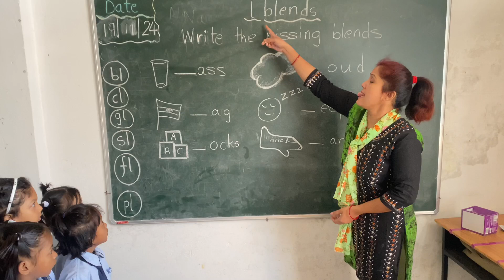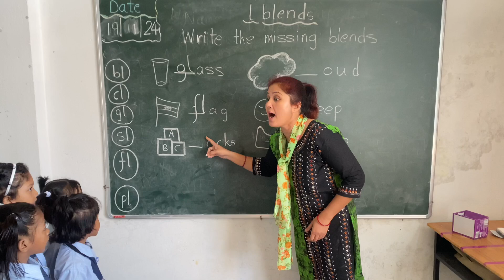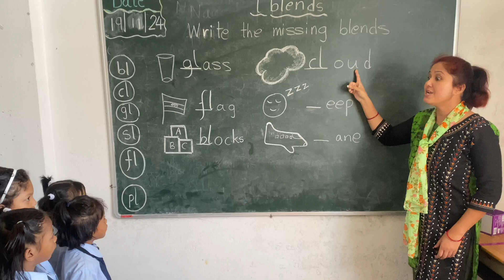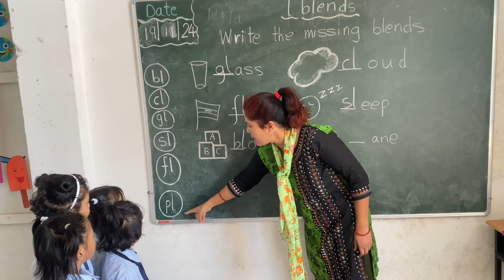UKG English Phonics/ l blends-bl,cl,gl,sl,fl,pl